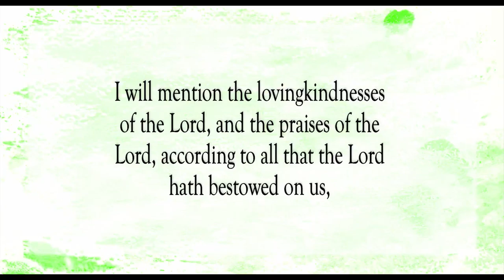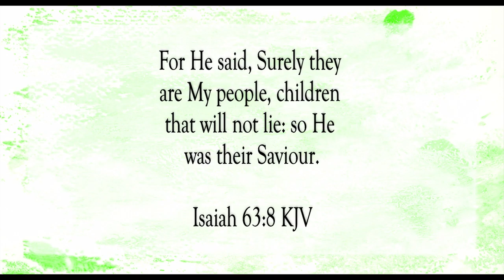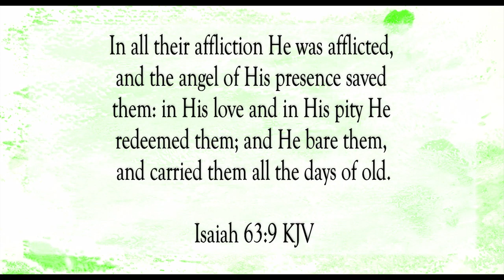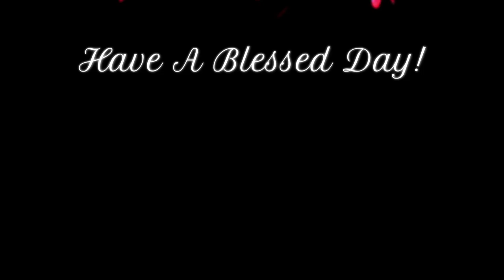God Was There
Scripture of the Day! God was there!